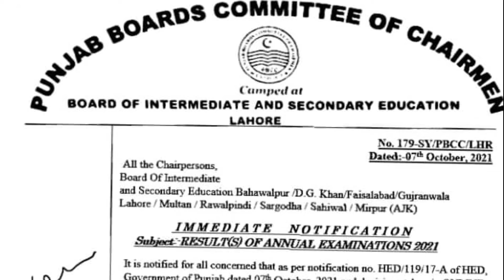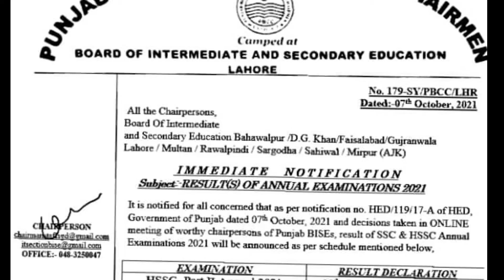official notification 2nd Year result 2021 10th 9th 11th all punjab board Announced Today Big New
2nd Year result 2021 all punjab board Notification Announced Today Big News 10th-11th-9th Result

resultfsc result 2021 lahore board date

fsc result 2021 mardan board

fsc result 2021 multan board

fsc result 2021 malakand board

fsc result 2021 mirpur board ajk

fsc result 2021 multan board date

fsc result 2021 of federal board

fsc result 2021 swat board

fsc result 2021 sargodha board

fsc result 2021 swat board date

fsc result 2021 sahiwal board

fsc online result

2nd year result 2020 federal board fsc 2nd year result 2020 2nd year result 2020 islamabad board 12th class result 2021 punjab board pakistan 12th resut 2021 pseb punjab

fsc result 2021 ajk board fsc result 2021 announced date

fsc result 2021 balochistan board

fsc result 2021 bwp board

fsc result 2021 bise multan

fsc result 2021 bise lahore
fsc result 2021 bisep fsc result 2021 bise sahiwal

fsc result 2021 bise mardan

fsc result 2021 calculator

fsc 2nd year result 2021 date fsc result 2021 date

fsc result 2021 dg khan board fsc result 2021 date punjab board fsc result 2021 date lahore board fsc result 2021 date multan board

fsc result 2021 date peshawar board fsc result 2021 dg khan fsc 2020 result

fsc result 2020 announcement date

fsc result 2021 federal board fsc result 2021 faisalabad board

fsc result 2021 federal board date

fsc result 2021 faisalabad board date

fsc result 2021 gujranwala board

fsc 2018 result

fsc result 2021 kpk fsc result 2021 kpk board fsc result 2021 kohat board

fsc result 2021 lahore board